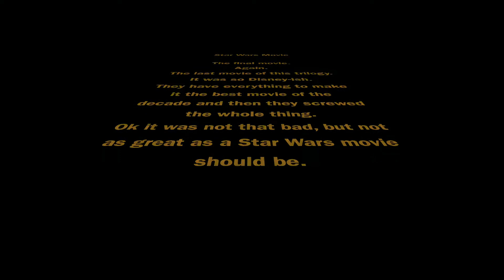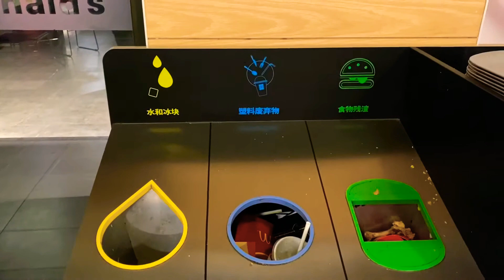Food and movies at China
Okay I’m not being the healthiest guy here this week...
Ok, Star Wars movie: not that good.
Junk food: AWESOME

And again, China is awesome!